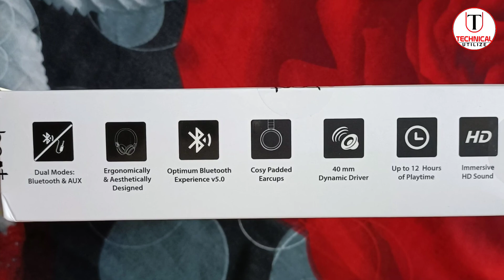BoAt ROCKERZ370 Headphone Unboxing || Best blutooth headphone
Features & details
Battery: Rockerz 370 offers a playback time of up to 12 hours.. Frequency Response 20Hz-20KHz,Sensitivity (dB) 79dB±3DB,Impedance 32Ω. Driver Type:Moving Coil Driver
Bluetooth: It has Bluetooth v5.0 with a range of 10m and is compatible with Android & iOS
ANC: NA. No. of Mic: 1. Other Inclusions: Micro USB Charging Cable, Warranty Card, User Manual
Lightweight Ergonomic Design with Easy Controls
Instant Voice Assistant. Drivers: 40mm Drivers with boAt Signature Sound. Cozy Padded Earcups.
Rockerz 370 come equipped with latest Bluetooth v5.0 for instant wireless connectivity. The powerful 300mAh battery provides up to 8 Hours of audio bliss. 40mm Dynamic Drivers supply immersive High Definition sound
The headset has padded earcups for a comfortable experience. The headphone has been ergonomically and aesthetically designed for a seamless experience. One can connect to Rockerz 370 via dual modes for connectivity in the form of Bluetooth and AUX

link for Purchas(Amazon)